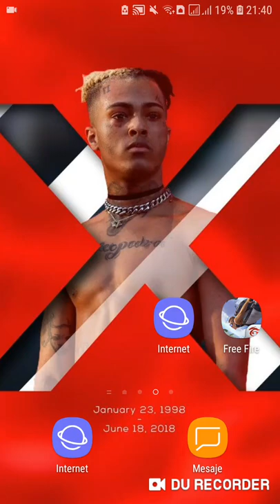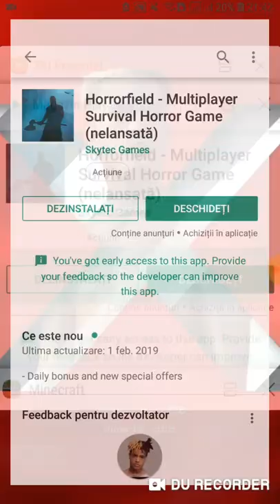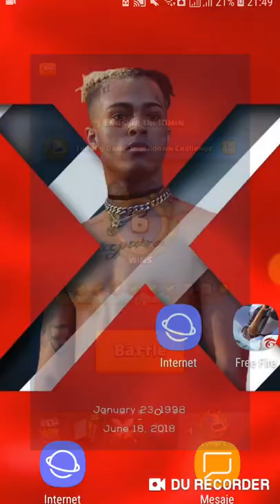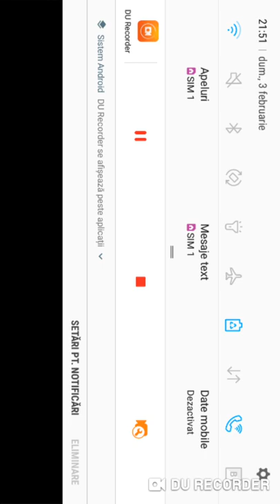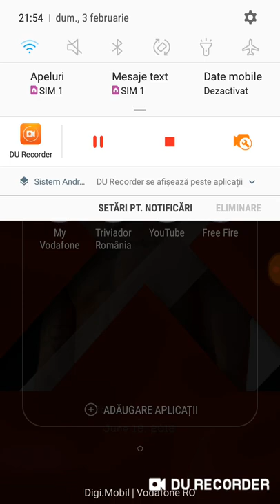Gaming cu Andrei #1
Salutare!Eu sunt Andrei si am 9 ani pe parcursul canalului meu veti vedea Gaming.